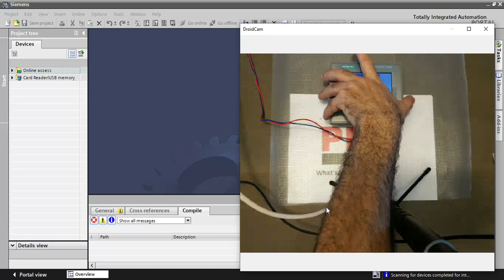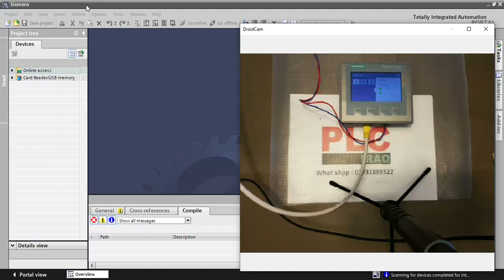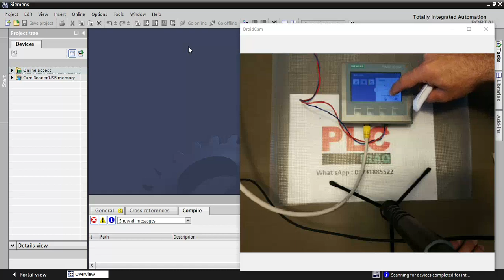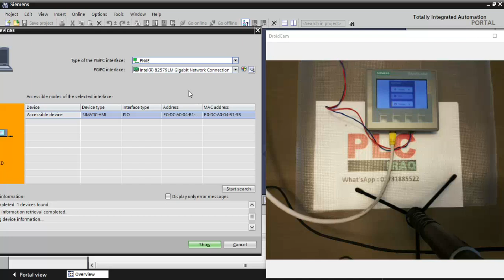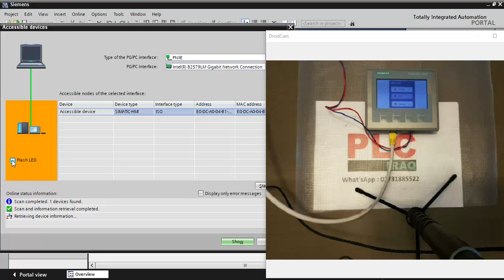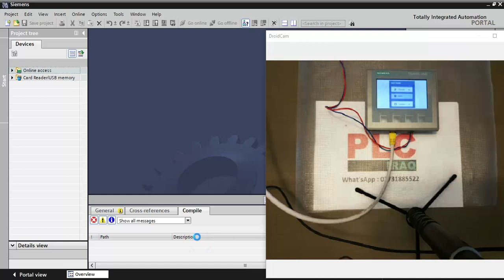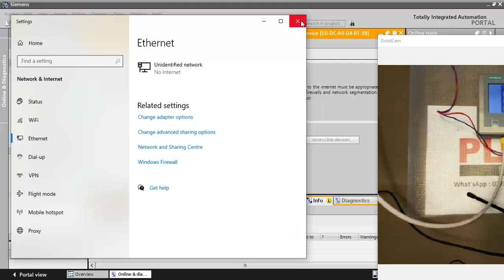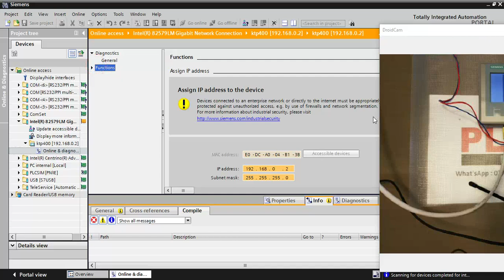Episode 4 Siemens SIMATIC HMI KTP400 Profinet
Episode  4  Siemens SIMATIC HMI KTP400 Profinet Backup, Restore, Firmware update using Prosave in Arabic